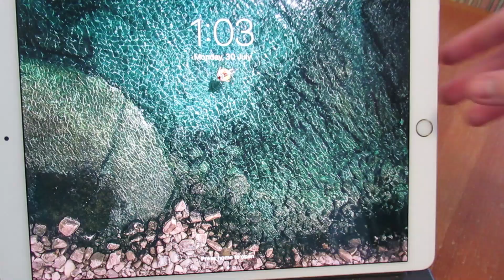Timelapse ART - Pastel Sunset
This weeks piece is of a sunset of a beach completed in pastel. This is my first ever landscape piece completed in pastel and am very happy with the results! I hope you enjoy :)

Completion Time: 4 Hours

Materials:
- Rembrandt Soft Pastels
- Derwent Pastel Pencils
-  A3 Mi-Teintes Tex Paper